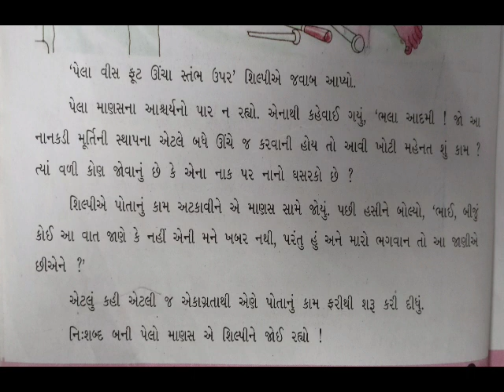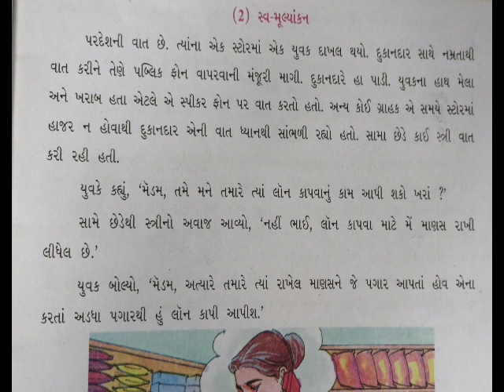Hariom School of Science | Std-6 | Gujarati | Ch-3